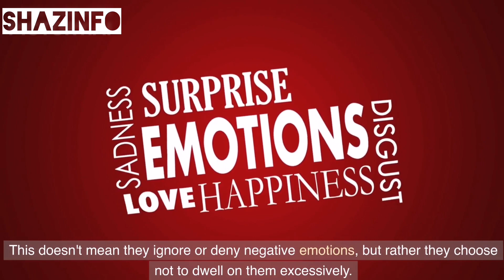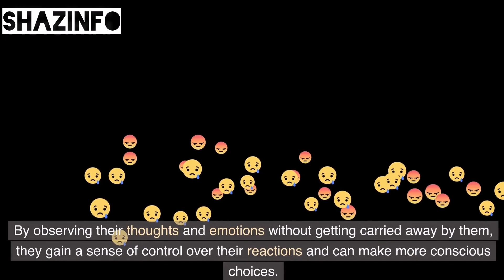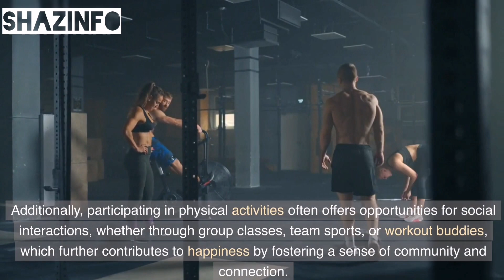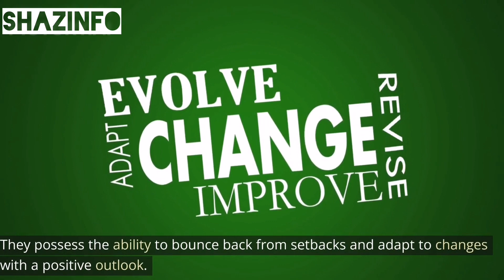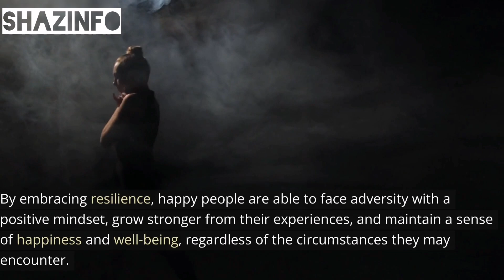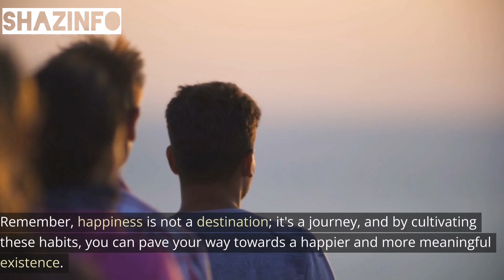How To Be Happy - The Top 10 Habits of Happy People | Shazinfo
How To Be Happy - The Top 10 Habits of Happy People

In this video we will tell you:

Reasons of happiness,
Things that makes you happy,
Habits to develop happiness,
What are the habits of happy people.